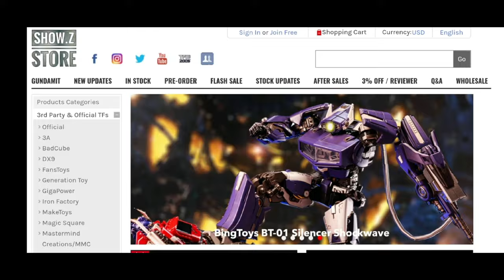Transformers Lion Convoy BW2 Leo Optimus Prime LG41/Mp48/legacy review，Made